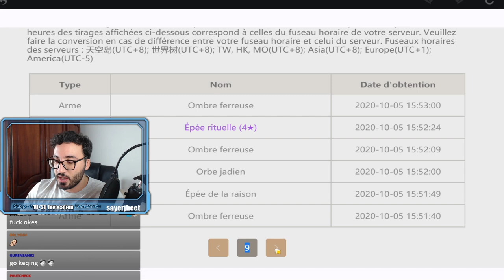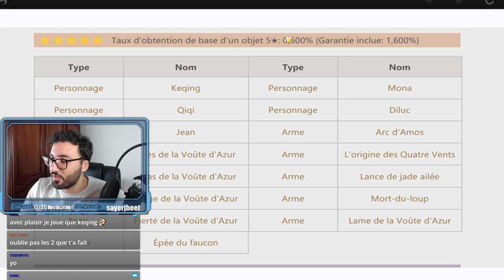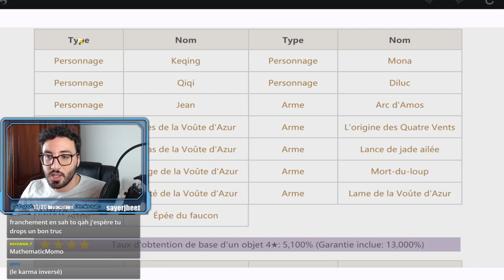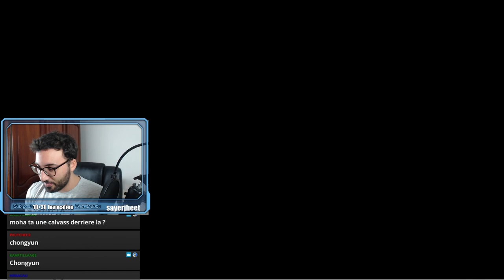CHOQUÉ !!! INVOCATION 5 ETOILES GARANTIE GENSHIN IMPACT